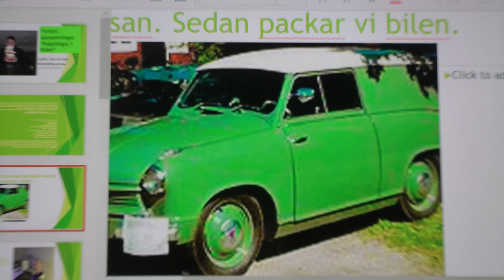en grön bil